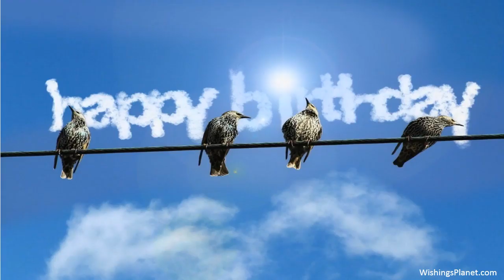Happy Birthday to Jennifer